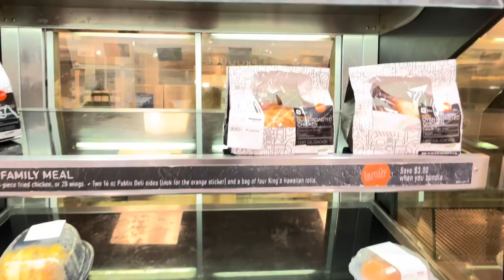VLOG: FAMILY VISIT + IGLOO FLORIDA + BEACH DAY & MORE | LEXXUSLEWSAC VLOGS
Wah gwan people! Come along with me as I prepare for my family's visit. We went to IGLOO Florida, had a beach day, and spent some quality time.  It was so much fun!

Gwan Biggup Unnu Self 💜

PRODUCTS MENTIONED:
Dior - Miss Dior Absolutely Blooming